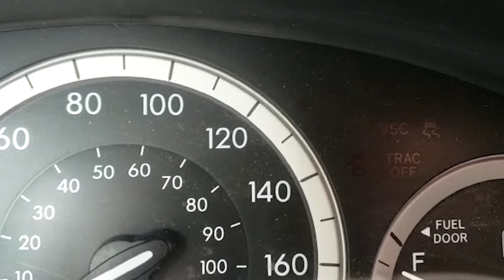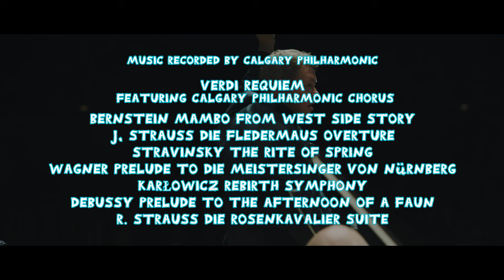An Orchestra Adventure / Webisode 4: Playful Percussion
AN ORCHESTRA ADVENTURE
with Maestro Karl and friends

Webisode 4: Playful Percussion

Join the Calgary Philharmonic and Associate Conductor Karl Hirzer for a fun and educational tour of the Orchestra! This four-part online series takes kids on a musical journey through the four sections that make up a symphony orchestra: woodwinds, strings, brass, and percussion.

Along the way, they'll encounter different instruments and some of the musicians who play them, as well as take a few side trips to discover interesting facts about music and famous composers.

This series of four 15-minute episodes is perfect for parents and educators who want to share the symphony orchestra experience with children and spark a life-long love of classical music.

In the final instalment of An Orchestra Adventure (with Maestro Karl and friends), we'll explore the percussion section (triangle, cymbals, timpani, bass drum, and more!) and enjoy a special visit from Music Director Rune Bergmann.

Made possible by the generous support of the Rozsa Foundation and the Calgary Foundation.

Featuring:
Karl Hirzer, Maestro
Josh Jones, Percussion
Alexander Cohen, Timpani
Rune Bergmann, Music Director
Tisha Murvihill, Harp

Written by:
Karl Hirzer

Directed by:
Braden Dereniwski

Illustrations by:
Omar Jeha

Animation by:
Brock Mitchell

Producers:
Janet Bwititi
Chris Krieger

Education Specialist:
Alysha Armanious

Additional Audio:
Paul Chirka

Script Advisor:
Jason Stasiuk

Produced by:
DDG

Maestro Karl dressed by:
Umberto Custom Tailors

Special Thanks:
Mary Rozsa de Coquet
Barbara Soles
Robertson Davies Zinatelli

Music recorded by Calgary Philharmonic
VERDI Requiem (featuring Calgary Philharmonic Chorus)
BERNSTEIN Mambo from West Side Story
J. STRAUSS Die Fledermaus Overture
STRAVINSKY The Rite of Spring
WAGNER Prelude to Die Meistersinger von Nürnberg
KARŁOWICZ Rebirth Symphony
DEBUSSY Prelude to the Afternoon of a Faun
R. STRAUSS Die Rosenkavalier Suite

Rune Bergmann
Music Director
Calgary Philharmonic
Experience the Calgary Philharmonic from home. You'll find our most recent videos, featured live-streams, blog posts, and news from our musicians!

The Calgary Philharmonic celebrates 65 years as a pillar of Calgary’s vibrant arts community in 2020 and has grown to be one of Canada’s most celebrated live music ensembles. Led by Music Director Rune Bergmann, the Calgary Philharmonic presents classical masterworks, pop favourites, bold collaborations, and cutting-edge new works, and attracts world renowned guest artists and dynamic conductors. The Orchestra welcomes over 100,000 visitors annually and, in 2017, launched its live-stream initiative — an immersive, digital concert experience for audiences around the world. Follow the Calgary Philharmonic @calgaryphil on Facebook, Instagram and Twitter, and register for email updates